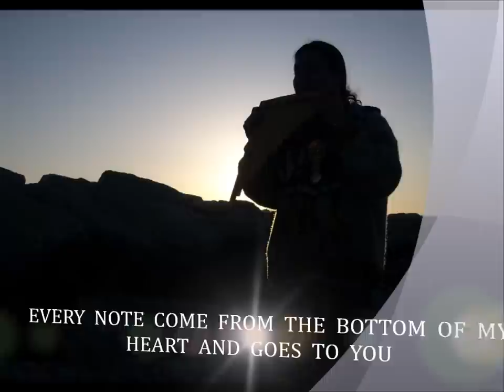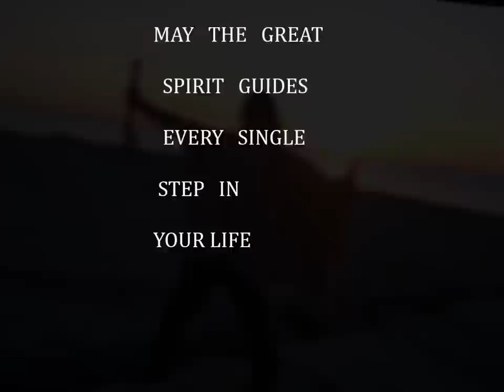The Lonely Shepherd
I recorded this popular  song  with my pan flute in my 3rd Album , Also called Pastor Solitario .